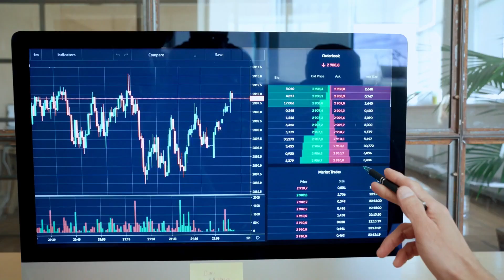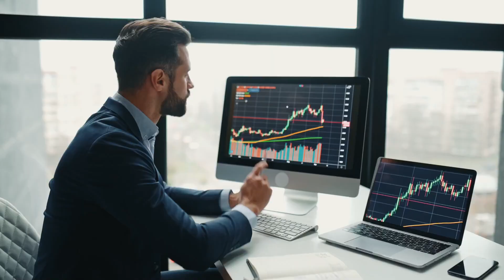Unlocking the Potential of your Industrial Park with Microgrid Solutions from Siemens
In the rapidly changing energy landscape, rising energy prices and stricter connection requirements are posing challenges for suppliers and customers. But there's a solution. In Finland, a commercial industrial park successfully overcame these obstacles by implementing a cost-effective and environmentally friendly energy system. By creating an energy community with decentralized production and utilizing Siemens' Microgrid Control solution, they achieved energy independence, participated in energy markets, and unlocked new revenue streams with short payback periods. Learn how microgrid solutions can transform your industrial park. Contact your regional Siemens partner today.